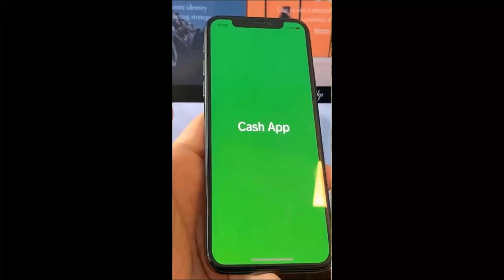OMG WAIT FOR IT ♥️♥️